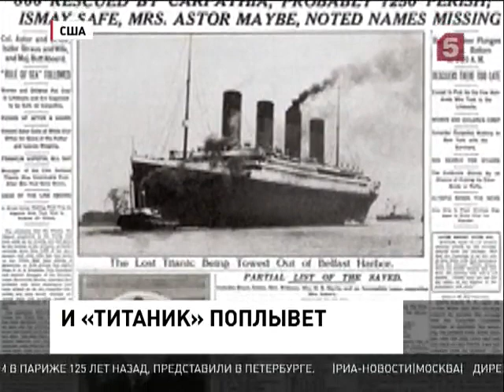«Титаник» снова поплывет Репортаж